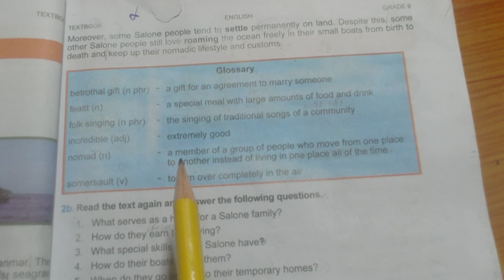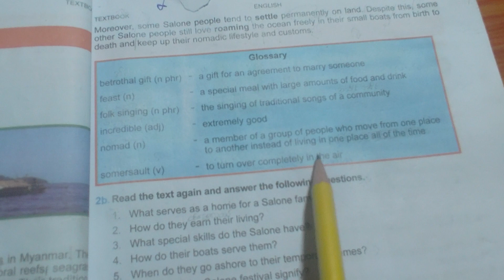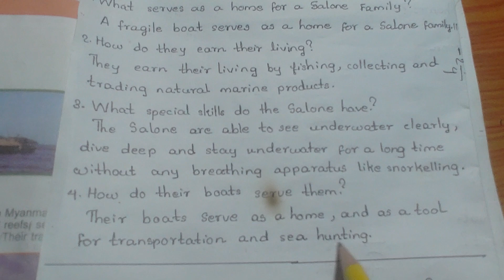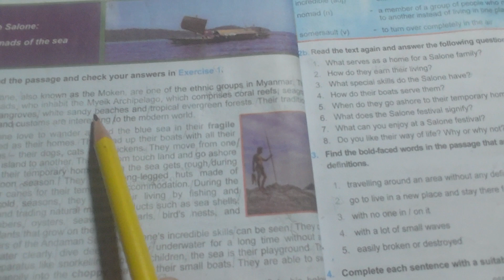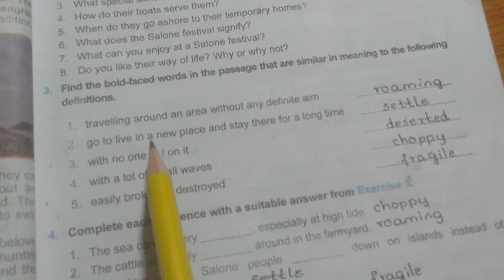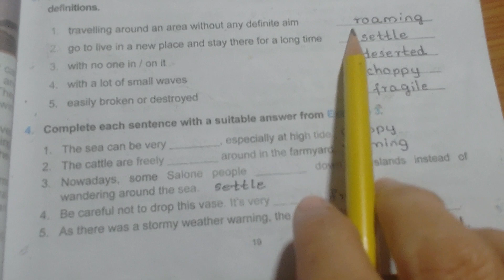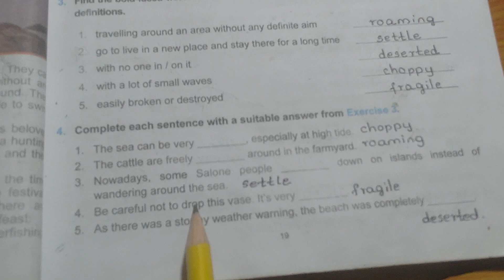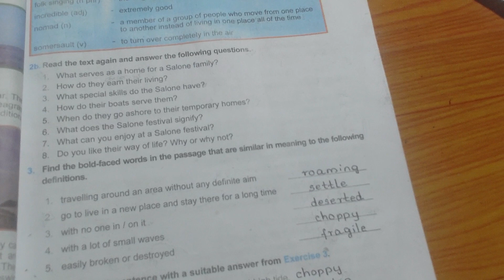Grade(9)English,Unit(2),Lesson(2),Ex:2(b),No.(3) & (4) answers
Hello,students.Welcome to my channel.🙂This channel is education channel especially Basic Education high school students.This channel will upload english,mathematics ,chemistry & physics subjects.Now,this video will explain grade (9),english,unit( 2),lesson(2) Salone:Nomads of the sea  .🙂If you are satisfied this video,you may click Suscribed & Liked .And click the bell.🙂Thanks.